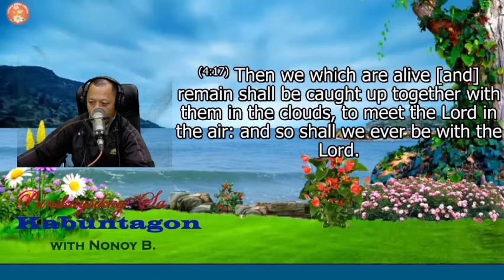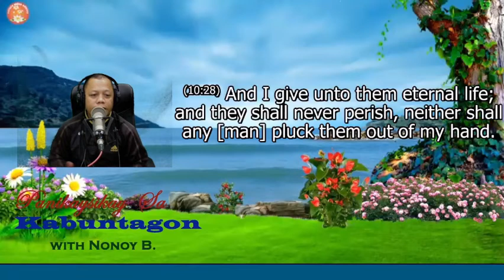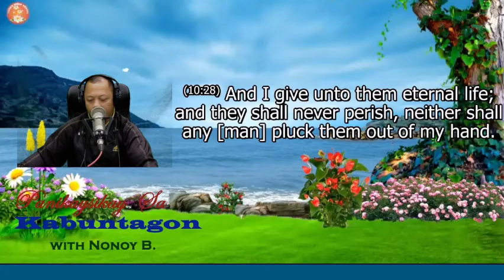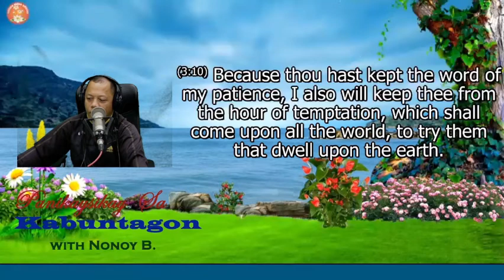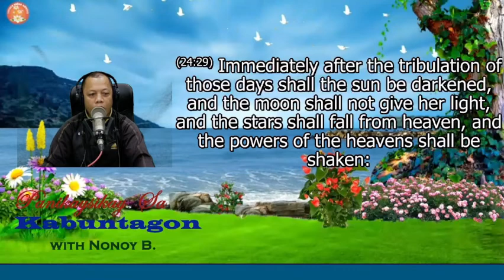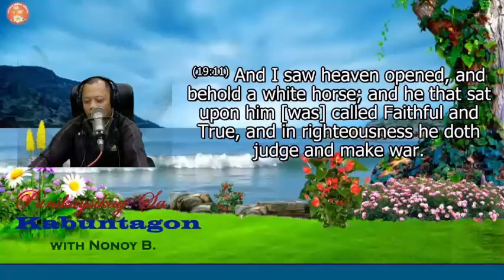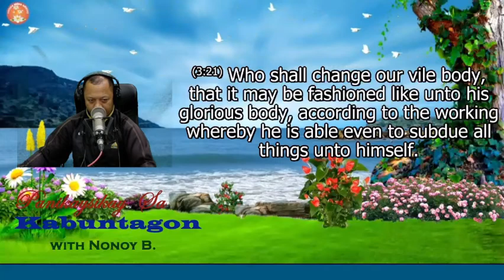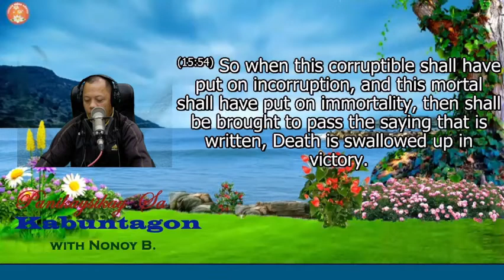RAPTURE | PANIKAYSIKAY (JUNE 10, 2022) NONOY B.